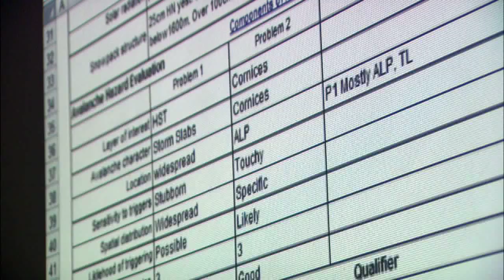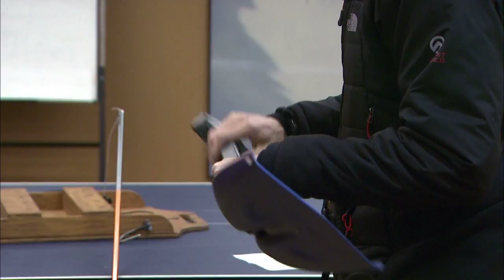Safety Video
At Island Lake Catskiing safety is the first and foremast concern.  The professional guiding staff spend a lot of time planning the day and taking every precaution to keep the skiing guests out of harms way.  This is an overview of the safety program.